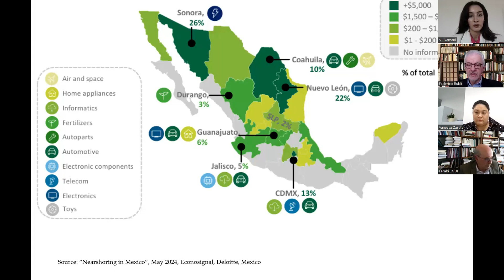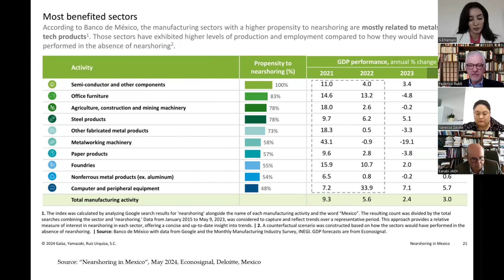Nearshoring Boom - Lessons from México and Morocco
With:
Saloi El yamani
Federico Rubli
Vanessa Zarate
Larabi Jaïdi